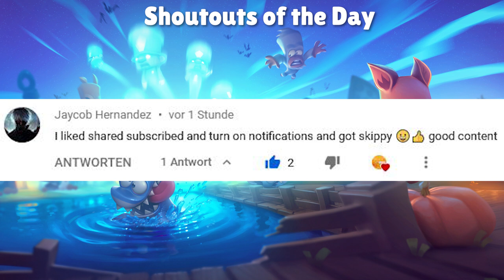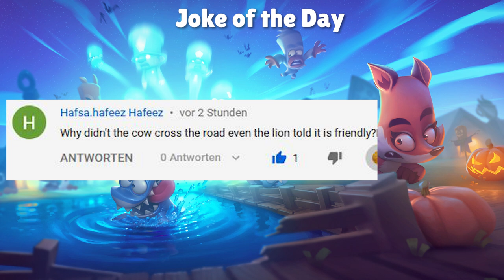2 *NEW* ITEMS Idea "Stopwatch" & "Shieldwave" - Zooba Update Ideas #12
In this video we talk about 2 new item ideas. Both items are rather protective and for defensive and strategic playing.

Timestamps:

00:00 Intro
00:19 Shoutouts of the Day
00:59 Joke of the Day
01:10 First Item - Stopwatch
02:01 Second Item - Shieldwave
02:58 Pro Gameplay
04:22 Steve no damage Glitch
06:50 Noob Nix Level 14 vs 5

You will mostly find Funny Zooba Clips. I started playing Zoo Battle Arena in 2019 soon after it got released. My favorite and best Zooba character is Ollie. Ollie is a really strong character if you know how to play him correctly.

Progress through levels and earn prizes through deeds that show your courage and valor

Collect weapons from around the map and find the perfect loadout! Explore the war battleground to find guns and beat everyone to win. Only the best one can survive the rumble